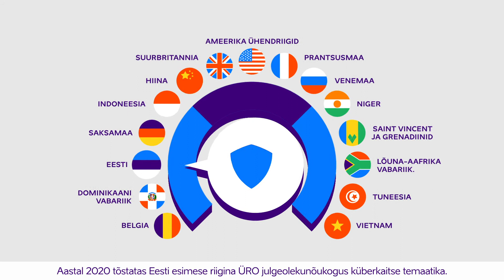Küberturvalisus Eestis - Rahvusvaheline koostöö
Videod annavad ülevaate Eesti küberturvalisuse ökosüsteemist.

Tootja: Tolm / tolm.ee